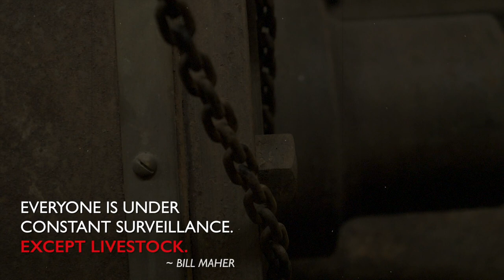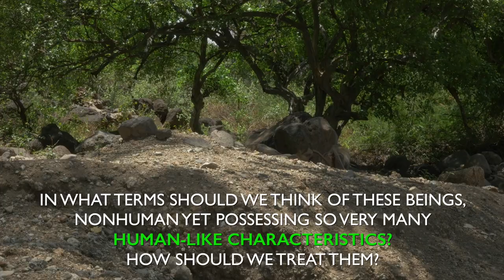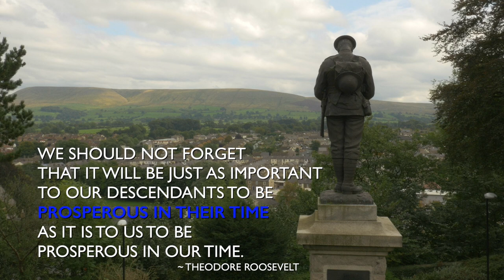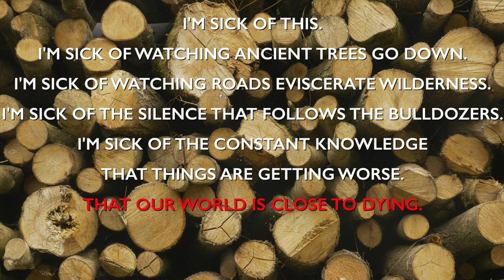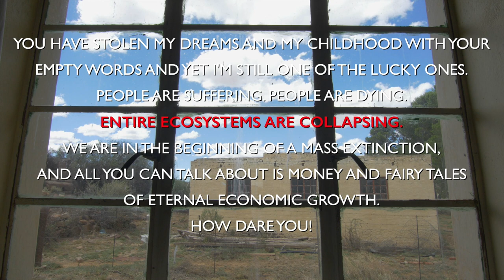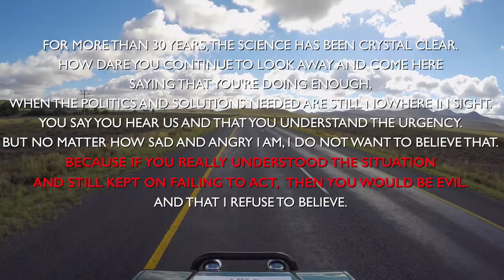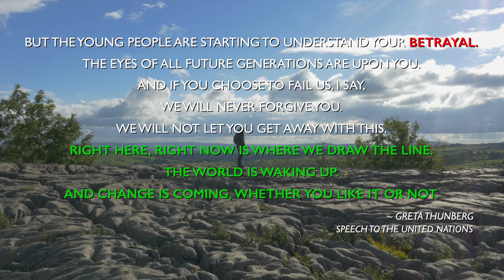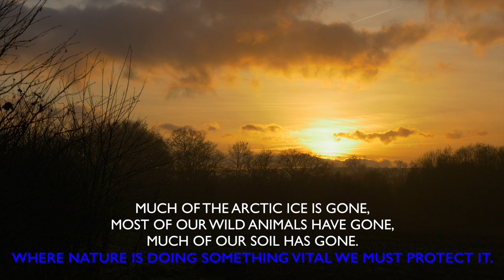FIGHT FOR NATURE! feat. Greta Thunberg, Jane Goodall, Sir David Attenborough & Arnold Schwarzenegger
“All around the world there are amazing movements fighting for nature. Join them!”
~ George Monbiot

Conservation is the biggest issue of our planet today. But while for some there is despair, there is also hope. People are waking up to the problems around them and are beginning to fight for our planet. The vegan movement is growing and young people like Greta Thunberg are inspiring the world to act.